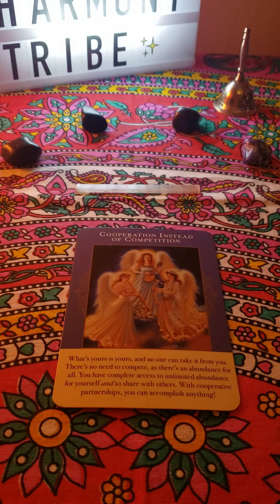Scorpio~Abundance Message~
*Featured channels 👇🏽👇🏽👇🏽

💜 check out previous vids*

*Intro Music is original!!!